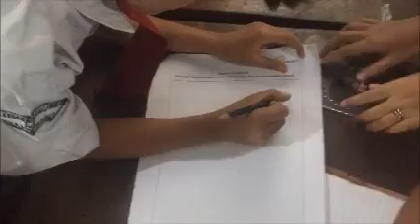Produk PPL – M2 – Ida Dwi Kusumawati 18016202710035 – PGSD UNJ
Nama Mahasiswa: Ida Dwi Kusumawati
Produk PPL: Produk PPL Minggu 1
Prodi: PGSD
Sekolah PPL: SDN Kedaung Kaliangke 14